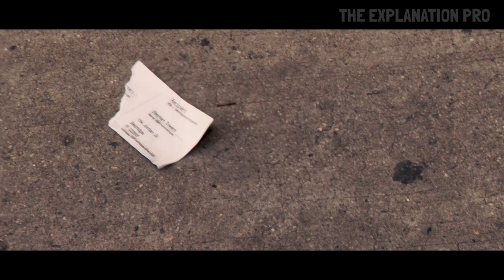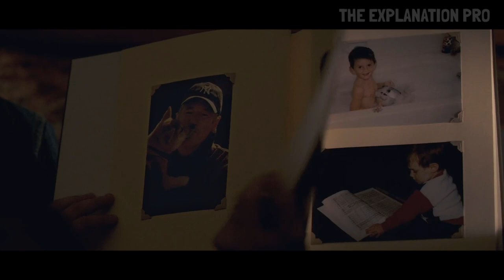True Story! Poor dog has been waiting for his owner to return from work for over 9 YEARS